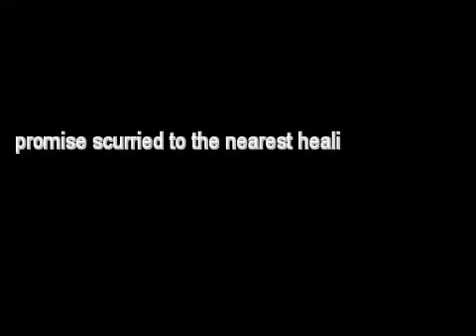POKEMON DESOLATION [EP : 13 - time to defeat Tristan]